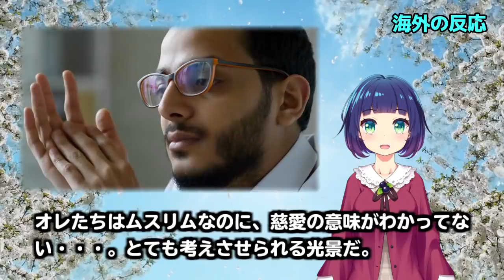【海外の反応】「日本人はどこまで優しいんだ…」日本のある光景に世界が驚愕！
【今回の話題】

　【海外の反応】「日本でしかありえない！」

【画像素材】
blueberryさん